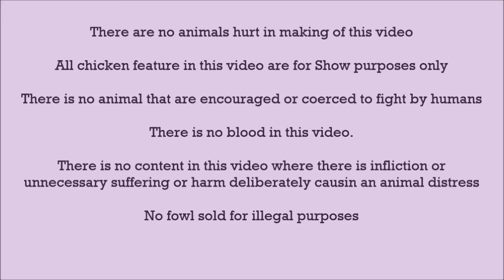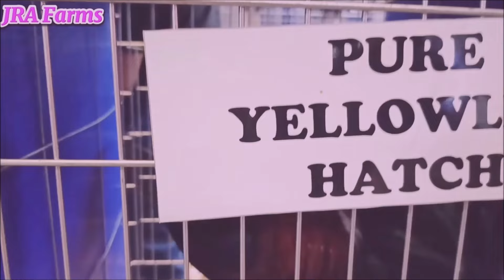WGE 2024 | Jermagne Aguila | JRA Farms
The 2024 WGE is the largest gathering of chicken breeders, suppliers & enthusiasts in the world, featuring the best that the industry has to offer. Featuring over 8,000 square meters of exhibit space at the World Trade Center Philippines held on January 19, 20 & 21, 2024. With thousands of visitors in three activity-packed days filled with raffle draws, free seminars & more. All chickens in this video are for Breeding Purposes only.